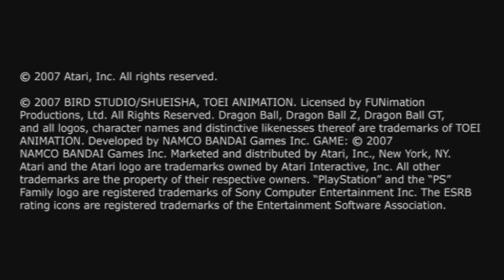Let's Play DragonballZ Tenkaichi 3 Part 1 Let's Get This Party Started! RIP Raditz!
OOOOOOO BOY!!! You guys wanted me to start this and so did I! This is gunna be one fun trip!!! Buckle up and sit back time for some TENKAICHI 3 LP!

GO DO THIS STUFF IF YOU WANNA KNOW STUFF AND UPDATES!